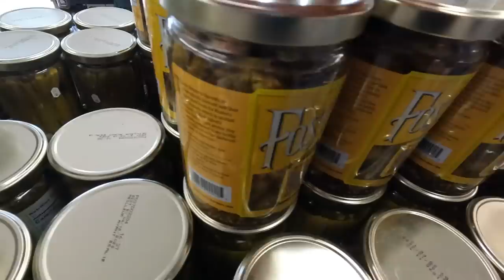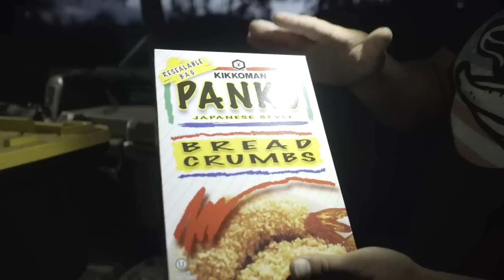Insane 96 Hour Truck Camping & Fishing Road Trip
Are you ready for an epic 96-hour road trip with truck camping, cooking,  fishing, foraging, exploring, adventure and more? I can't wait to bring you along on this  adventure. Sorry for the delay in uploads, it's been a crazy busy summer, but I love you guys, Stay Fishy my friends!!

Send Fan Mail to:

7509 South 5th St. STE 102